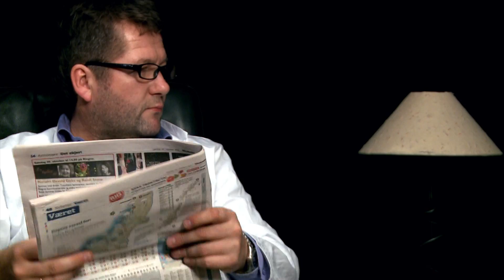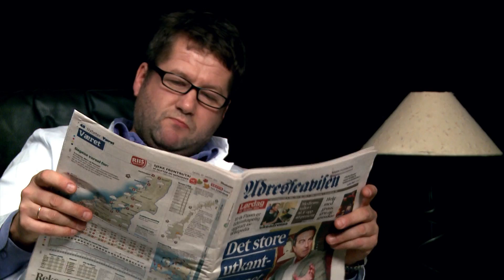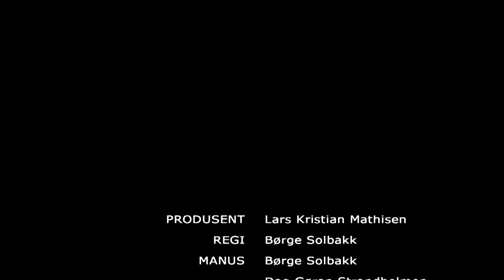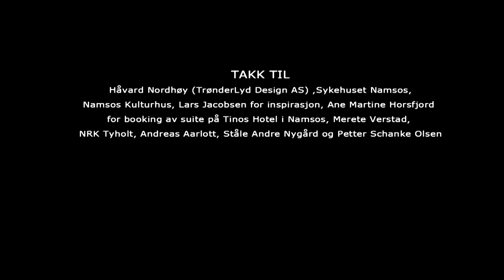Eufobi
Eufobi er laget av Skallamann Productions.
Den er laget i forbindelse med en skoleoppgave, da vi alle går 1. året på multimedieteknologi på Høgskolen i Nord-Trøndelag (Steinkjer).

Filmen har en ganske imponerende skuespillerliste, for å være en skolefilm.

Eufobi er innspilt i Namsos november 2011.

Filmen handler om en person som har eufobi. Eufobi er en frykt for gode nyheter.

Skuespillere:
Jørn Aronssen
Bjarne Brøndbo
Askil Holm
Thomas Brøndbo
Chand Torsvik
Alf Skille

Produsent: Lars Kristian Mathisen
Regi: Børge Solbakk
Manus: Børge Solbakk og Dag Gøran Strandholmen
Fotograf: Kim Jørgen Vang